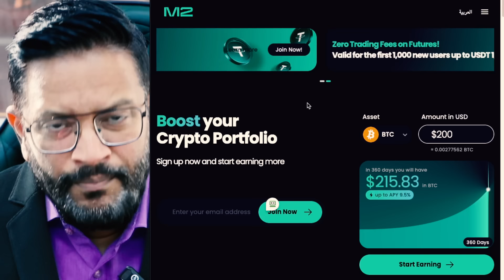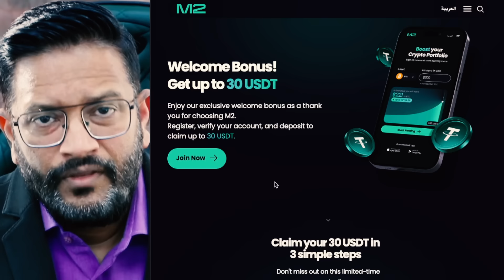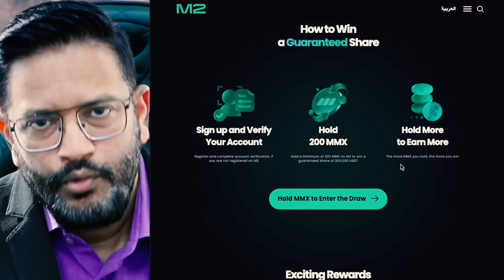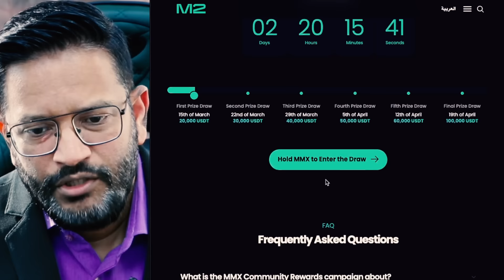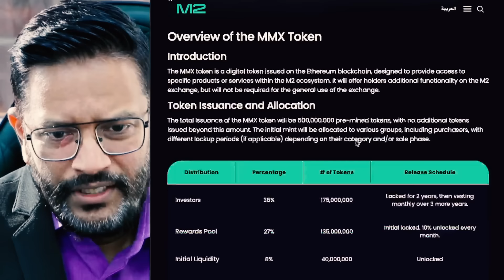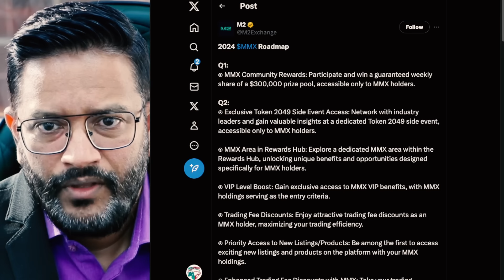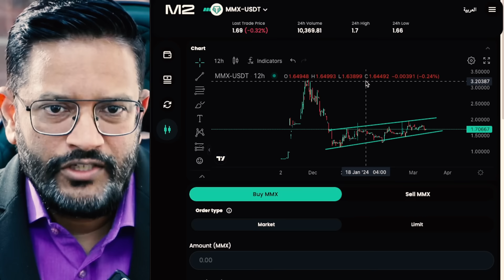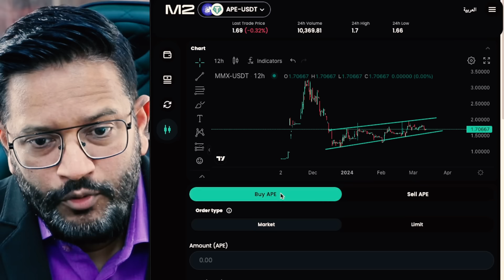DON'T MISS THIS ALTCOIN. WHALES BUYING SOON. ALTCONS 2ND RALLY ABOUT TO START.